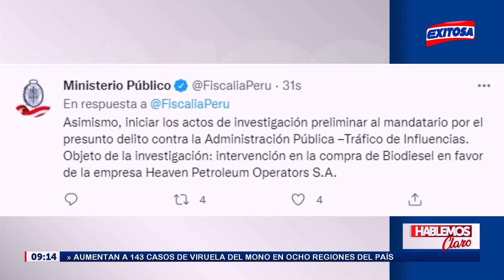🔴🔵Fiscalía deja sin efecto disposición que suspende investigación contra Pedro Castillo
La Fiscalía de la Nación dejó sin efecto la medida que suspendía la investigación preliminar contra el presidente Pedro Castillo por el caso Petroperú y ordenó iniciar el proceso indagatorio por el presunto delito contra la Administración Pública –Tráfico de Influencias.

Exitosa Perú
"La voz de los que no tienen voz"

Corporación Universal